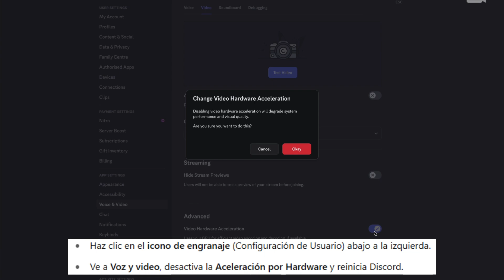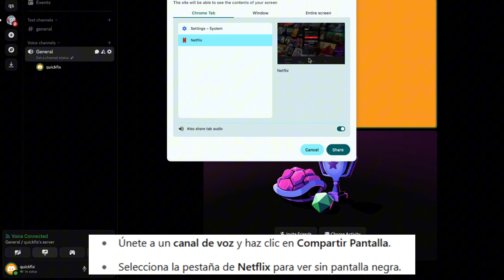Cómo Ver Netflix en Discord Sin Pantalla Negra (Guía Actualizada 2025)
-¿Intentas compartir Netflix en Discord pero solo ves una pantalla negra?
En este vídeo te enseño **paso a paso cómo solucionar el problema** y ver Netflix en Discord sin errores ni interrupciones.

✅ En este tutorial aprenderás:
– Por qué aparece la pantalla negra al compartir Netflix
– Cómo desactivar la aceleración por hardware en Discord y el navegador
– Ajustes recomendados para una transmisión fluida
– Trucos extra para mejorar la calidad del vídeo

💻 Compatible con Windows y macOS
🌐 Funciona con Chrome, Firefox y Edge
🎬 Ideal para ver películas con amigos y hacer watch parties

💬 Déjame un comentario si tienes dudas